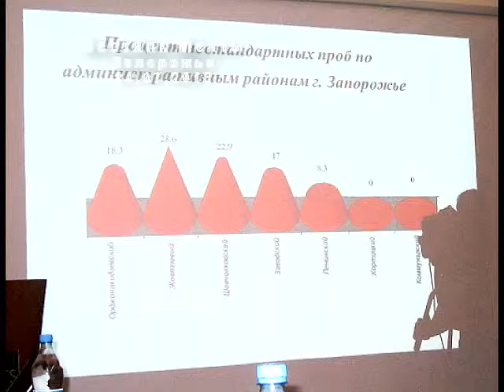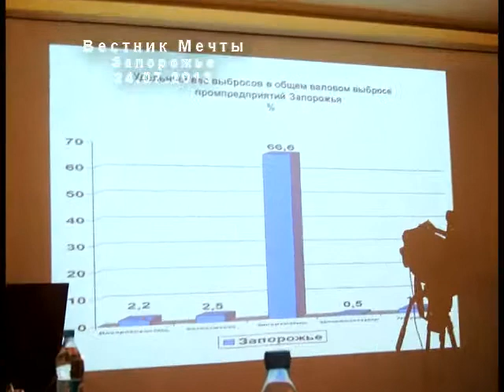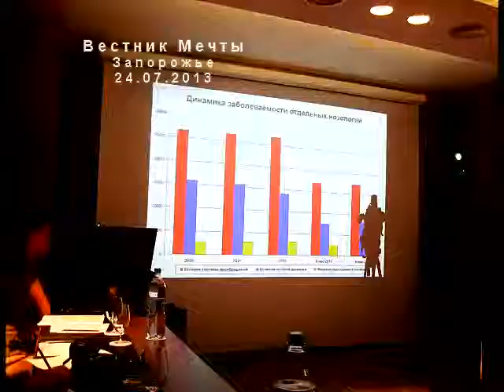Тулушев - СЭС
Забруднення атмосферного повітря міста Запоріжжя залишається на тому ж рівні з не великим зниженням. Зниження це пов'язано як з виконанням природоохоронних заходів, так і з нестабільною роботою наших промислових підприємств.